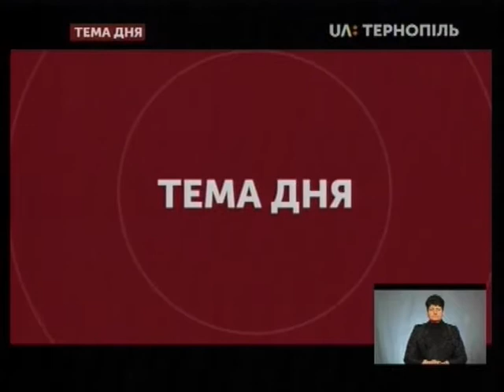Тема дня - Допомога багатодітним родинам